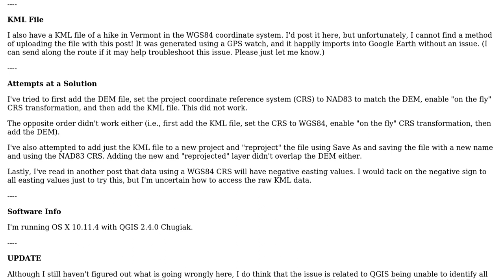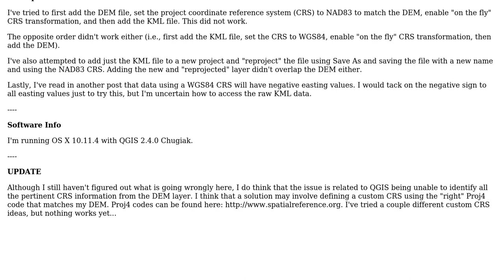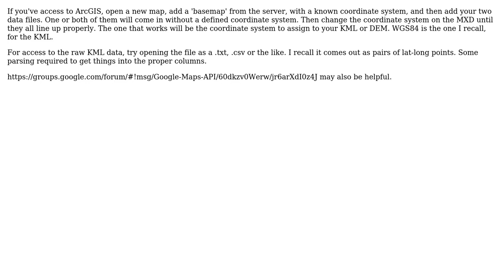GIS: Coordinate System Mismatch in QGIS? (2 Solutions!!)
GIS: Coordinate System Mismatch in QGIS?

With thanks & praise to God, and with thanks to the many people who have made this project possible! | Content (except music & images) licensed under CC BY-SA | Music | Images & others | With thanks to user til user Stewart user PolyGeo user Mox and the Stack Exchange Network Trademarks are property of their respective owners. You are responsible for your own actions.